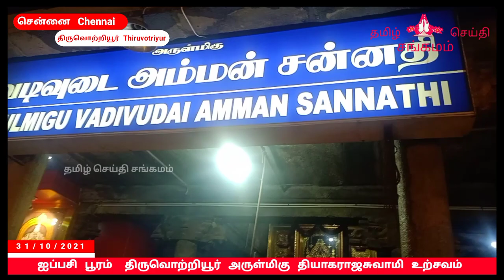ஐப்பசி பூரம் திருவொற்றியூர் அருள்மிகு தியாகராஜசுவாமி உற்சவம் 31.10.2021